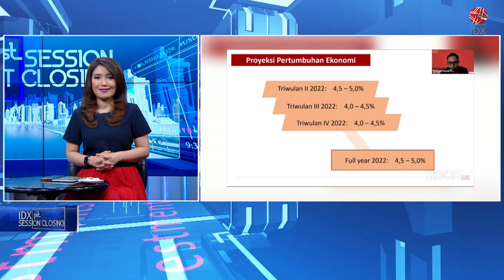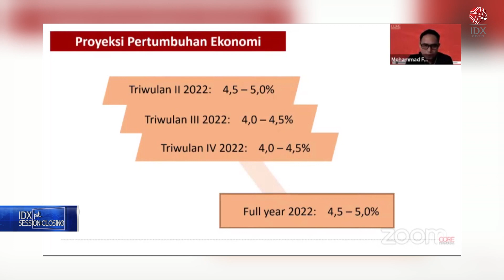AS Resmi Alami Resesi Ekonomi | 1ST SESSION CLOSING 01/08/2022